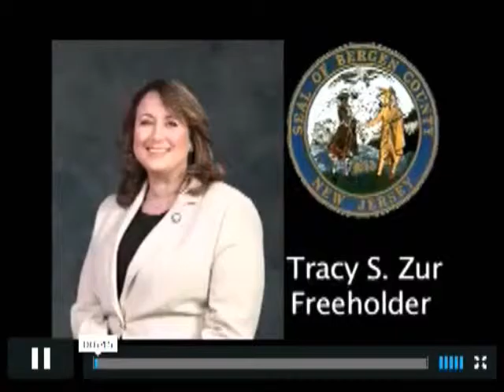FREEHOLDERS MEETING RE/GARDEN OF HOPE